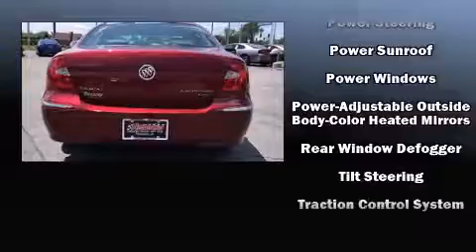2008 Buick LaCrosse CXL in Valparaiso, IN 46385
Grieger's Motor Sales
1756 US Highway 30 West

The 2008 Buick LaCrosse. This 4 door sedan just recently passed the 60,000 mile mark! It features a front-wheel-drive platform, an automatic transmission, and a refined 6 cylinder engine. Top features include front bucket seats, a tachometer, variably intermittent wipers, heated seats, automatic temperature control, power windows, cruise control, and much more. Passengers are protected by various safety and security features, including: dual front impact airbags, head curtain airbags, traction control, ignition disabling, onStar, and 4 wheel disc brakes with ABS. This car was designed with safety in mind, allowing you to drive with even greater assurance. It also arrives with a Carfax history report, providing you peace of mind with detailed information. You will have a pleasant shopping experience that is fun, informative, and never high pressured. Please don't hesitate to give us a call.